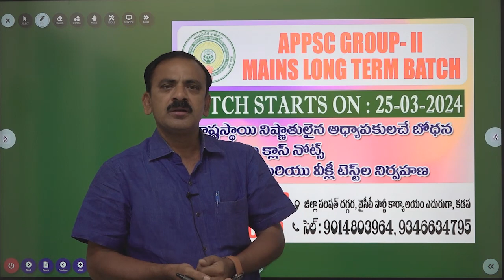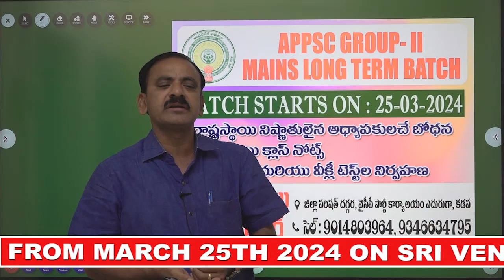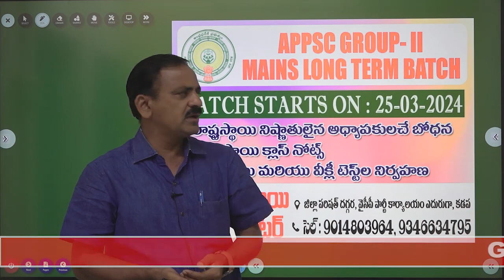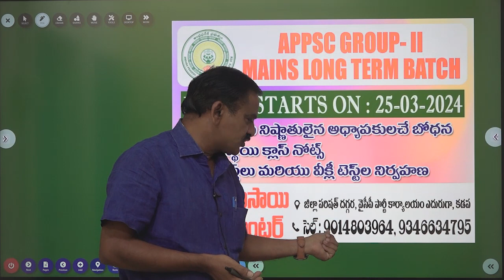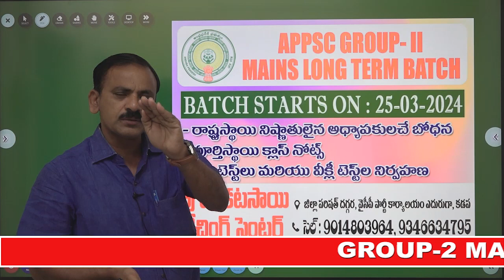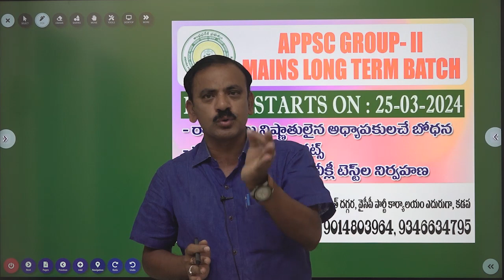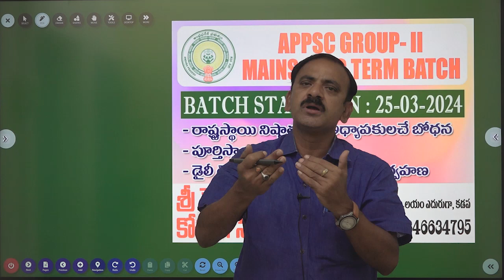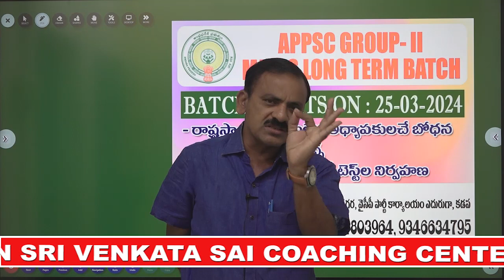GROUP 2 MAINS LONG TERM BATCH @MARCH_25